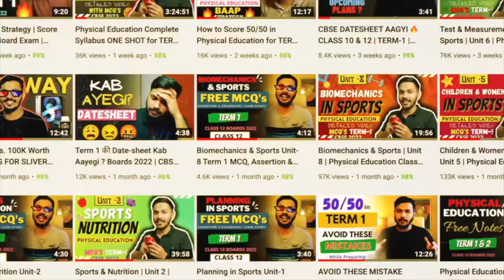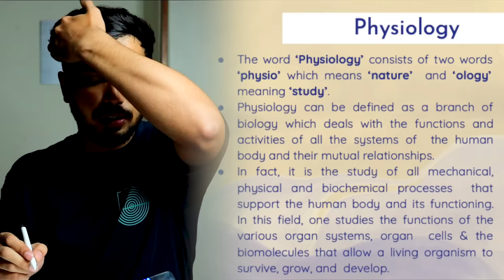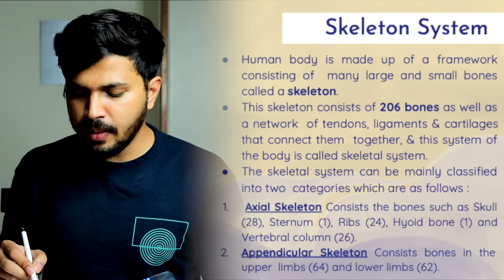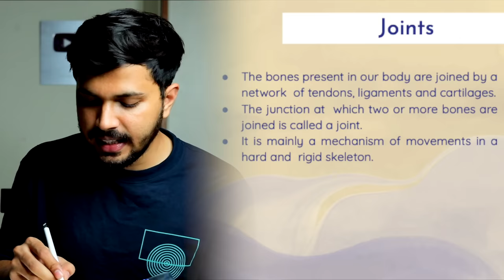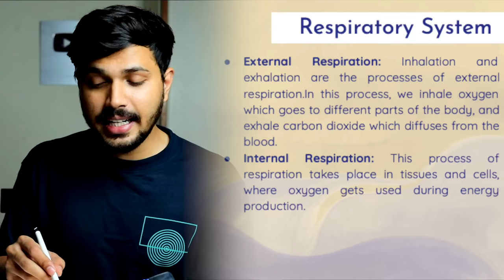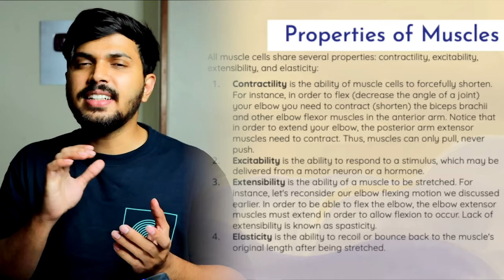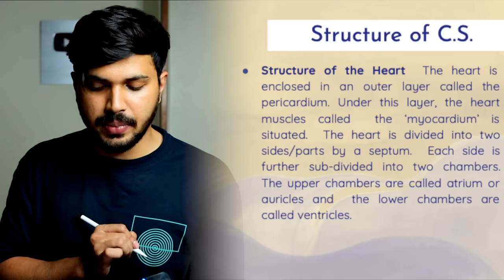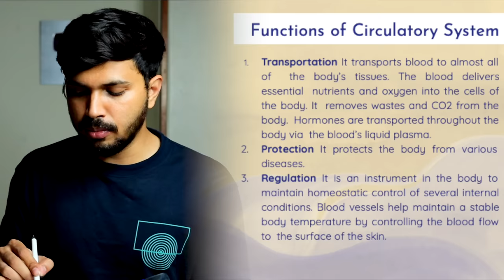Fundamental of Anatomy & Physiology Detailed Oneshot Unit 7 Physical Edu Class 11 CBSE 2023-24 🔥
This Series for Physical Education for Class 11th 🔥Detailed Free One-Shot Course :
More than sufficient for Class 11th to Score 100 Marks in Physical Education. No need to watch any other video. This video has the full theory and all types of examples which are related to the topic ❤️

Download Notes:
[Notes] Physical Education Premium Notes Class 12 | CBSE Boards 2023-24 | Zaki Saudagar

Oswal-Gurukul | CBSE 11 Textbook - Physical Education
Physical Education Best Class 11 Book:

Physics Channel: Zaki Saudagar Physics @zakisaudagarphysics

In this Video: According to the latest syllabus CBSE 2023-24 🔥
CH7: Fundamentals of Anatomy, Physiology in Sports
1. Definition and importance of Anatomy and Physiology in Exercise and Sports.
2. Functions of Skeletal System, Classification of Bones, and Types of Joints.
3. Properties and Functions of Muscles.
4. Structure and Functions of Circulatory System and Heart.
5. Structure and Functions of Respiratory System

Timelapse:
0:00 Intro

zaki saudagar
Fundamentals of Anatomy, Physiology in Sports CBSE class 11
pe CBSE class 11 One-Shot
Physical Education
how to get 100/100 in physical education?
physical education important questions
Fundamentals of Anatomy, Physiology in Sports Detailed Oneshot Unit 2
Fundamentals of Anatomy, Physiology in Sports Detailed Oneshot Chapter 2